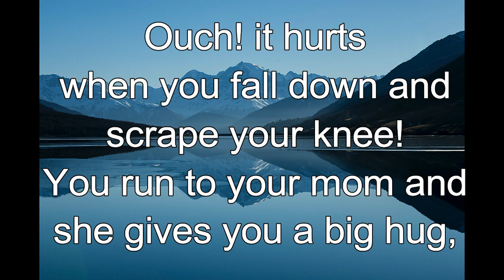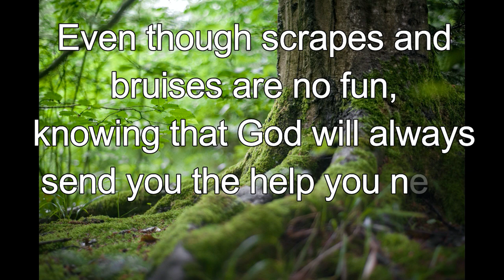365 CHRISTIAN MEDITATION 💙 BIBLE DEVOTION | FEB 26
In the day of my trouble I will call to you, for you will answer me.